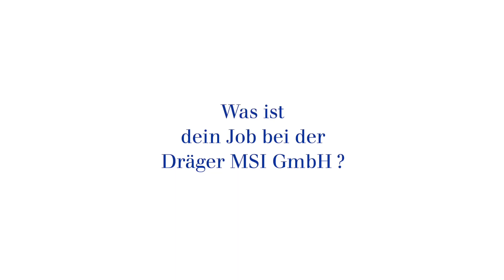Rene Roggendorf - Unser Außendienst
Unsere Kollegen im Außendienst stehen immer mit Rat und Tat zur Seite, sind immer unterwegs 🚗, ständig erreichbar 📞 und beantworten alle Fragen rund um unsere Produkte, auch vor Ort, zum Beispiel auf Messen. Aber wer steckt eigentlich dahinter? Wir finden: Ein Gesicht dazu und ein paar Infos können nicht schaden 😎😉 Heute wollen wir euch Rene Roggendorf vorstellen, der das Vertriebsgebiet West betreut.